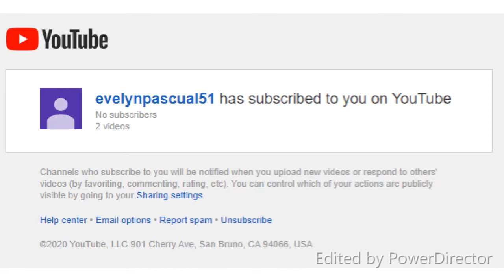#235 Homemade Cake flour | NO Cake Flour? NO Problem! | QMLY Delights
Homemade Cake Flour by QMLY Delights

Ingredients:
1 Cup All Purpose Flour
(remove 2 Tbsp All Purpose Flour)
2 Tbsp Cornstarch

NOTE:
1 cup All Purpose Flour = 130 grams
1 tablespoon All Purpose Flour = 10 grams
1 tablespoon cornstarch = 8 grams

Camera:
Sony Alpha a6500 Mirrorless Digital Camera